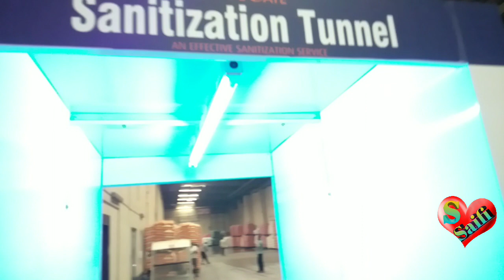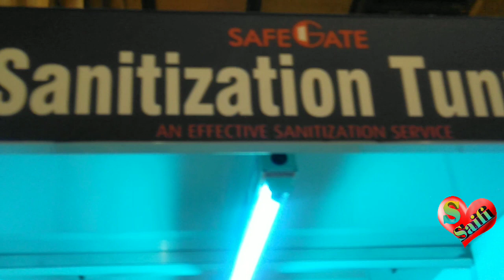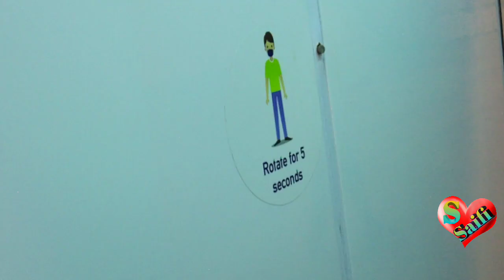Arab & India Spices 777 Sanitization Tunnel Machine Dubai Ajman Arab India Spice A day with tycoons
I AM A Resident of UP 12 Muzaffarnagar from India.

Arab & India Spices . Ajman industrial Area
 Arab India Spice 777

My Reail Life in Dubai Story

YouTube.com/c/SSaifi

Sonu Saifi

My Life in Dubai Vloge

Arab & India Spice ।